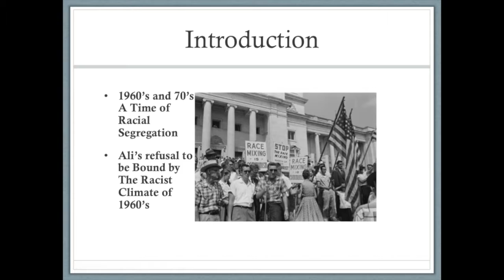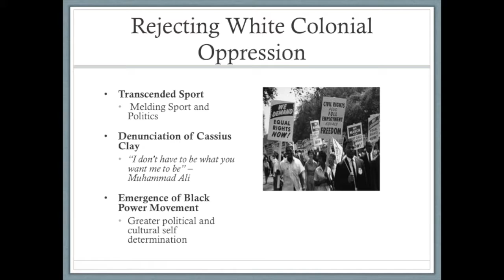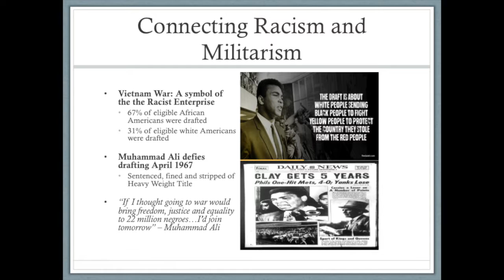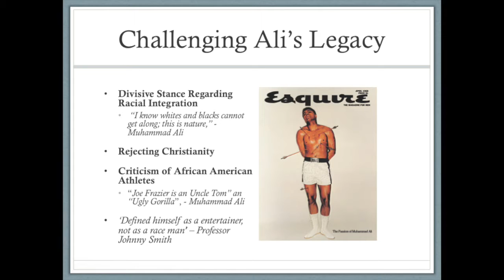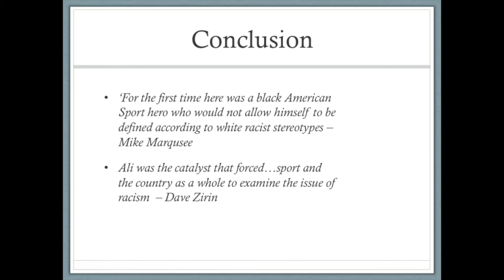Muhammad Ali Presentation - Sports In History